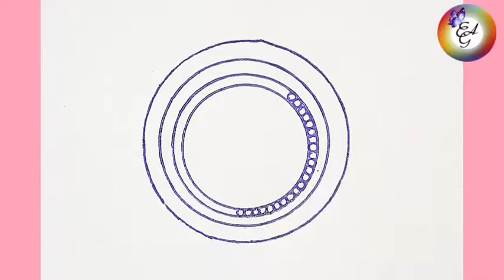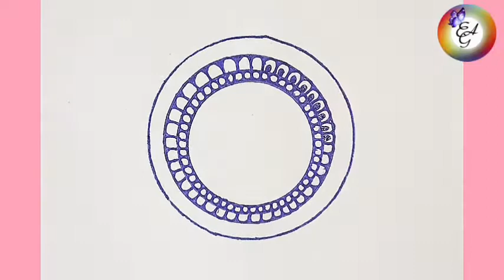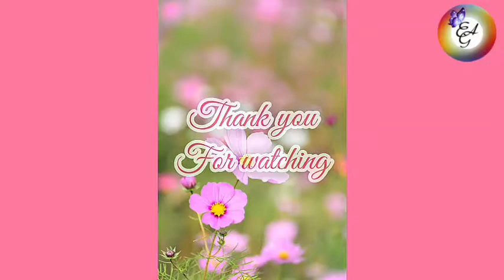How to draw a gemstone?????? To know watch the video...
This video shows the way to draw a realistic gemstone